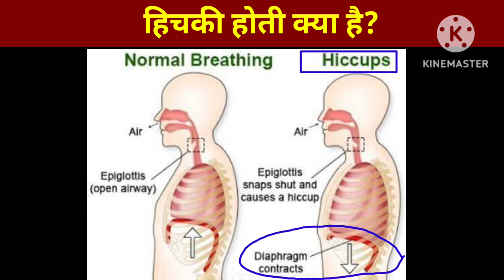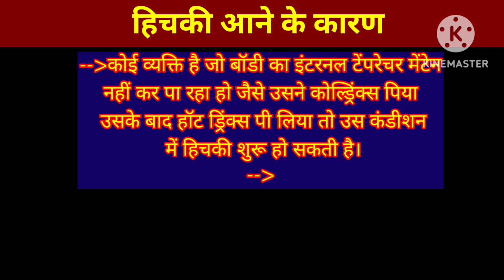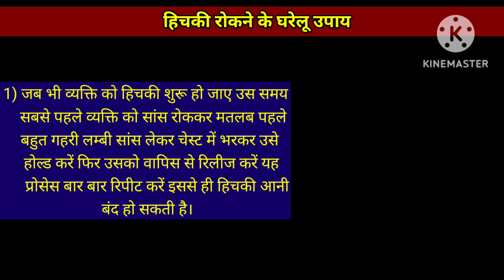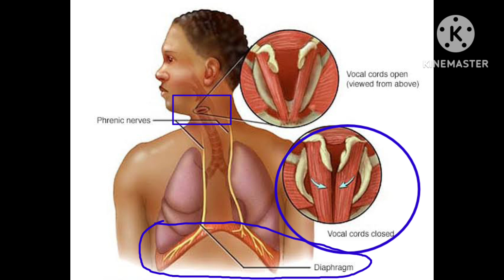हिचकी का ईलाज//Hiccups Treatment//हिचकी का घरेलू ईलाज//Complete information in hindi!!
हिचकी का इलाज
हिचकी आने का कारण
हिचकी बंद करने का तरीका
हिचकी क्यों आती है
हिचकी
हिचकी का समाधान
हिचकी का इलाज हिचकी को कैसे रोके
हिचकी रोकने के घरेलू उपाय
हिचकी क्यों होता है
हिचकी लगातार आने के कारण
हिचकी रोकने के उपाय
हिचकी की दवा
हिचकी (हिक्का रोग) का घरेलु उपचार
हिचकी बंद
हिचकी बंद करने के घरेलू उपाय
हिचकी की बीमारी
हिचकी कैसे रोके
हिचकी की देसी दवा
हिचकी के वैज्ञानिक कारण
हिचकी कैसे बंद करें

hiccups treatment
how to stop hiccups
get rid of hiccups
hiccups cure
hiccup treatment
how to get rid of hiccups
how to cure hiccups
how to get rid of hiccups fast
how to stop hiccups fast
home remedies for hiccups
what are hiccups
treatment of hiccups
hiccups treatment in hindi
chronic hiccups treatment
persistent hiccups treatment
persistent hiccups
intractable hiccups treatment